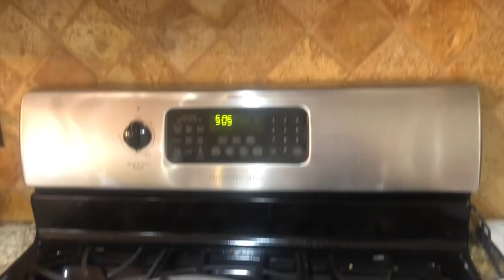Trabajando con Mi Amiga!+Naydelin y Naylin y hermosas mascotas y el tío guero me sorprende